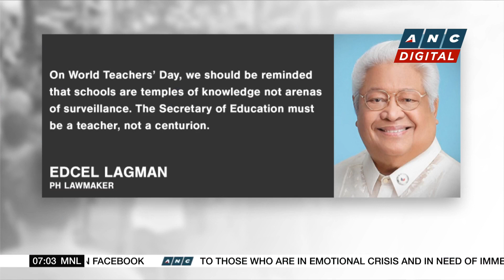China's coastal provinces brace for typhoon Koinu | ANC